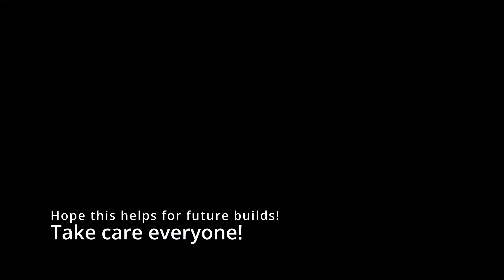Bungie is Helping New & Returning Players | Destiny 2 Lightfall Changes